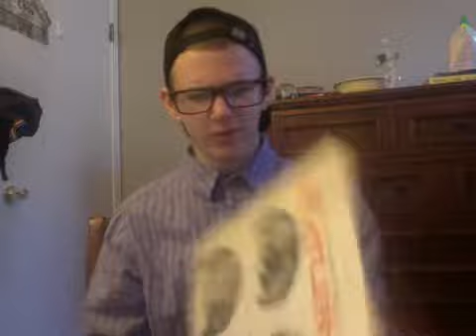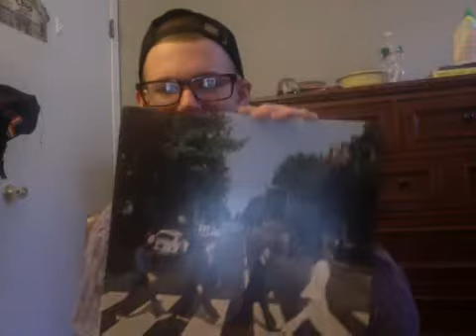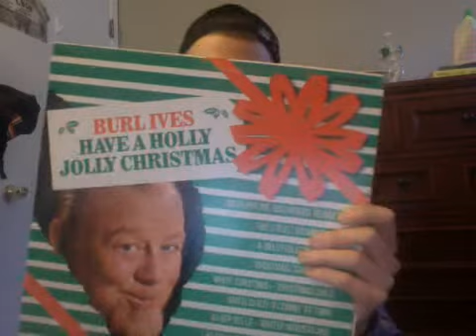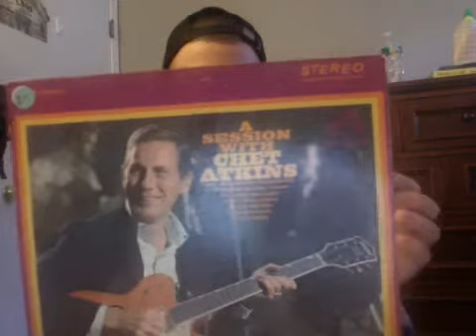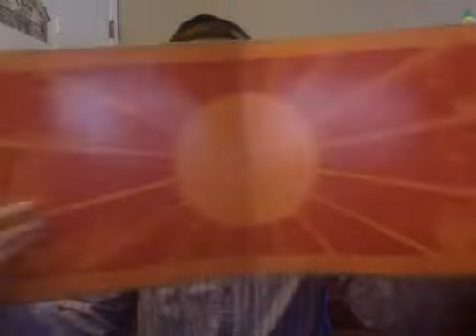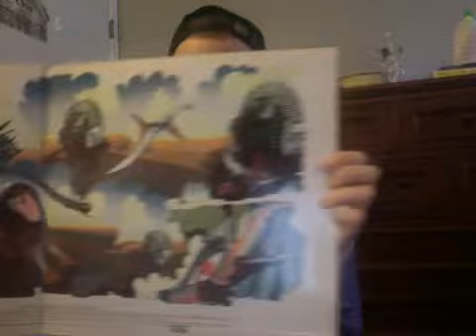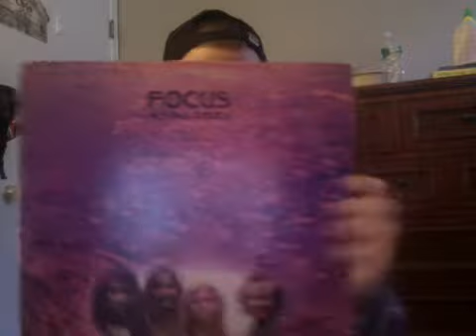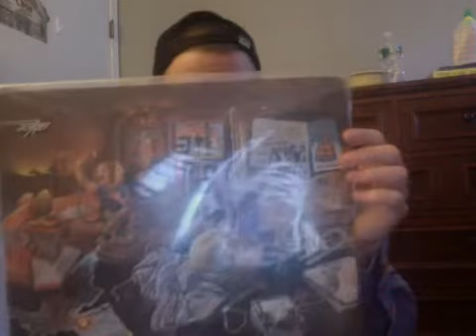Record Collection Part 1 (Classic Rock and Hidden Gems)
My record collection part one. I show you my classic rock and other obscure and hidden gems I have found.

Records shown:
Bing Crosby - Going My Way
Beatles - Beatlerama
Beatles - Abbey Road
Beethoven- Piano Concerto No.3
Blondie - Eat to the Beat
Burl Ives - Have a Holly Jolly Christmas
Bill Cosby- The Best Of
Chet Atkins - A Session With
C.W McCail - Greatest Hits
Deep Purple - Made In Japan
Earl Scruggs - Dueling Banjos
ELP - Tarkus
Frank Sinatra - Come Dance With Me!
Frank Sinatra - Sinatra and Strings
Frank Zappa - Overnight Sensation
Focus - Moving Ways
Fleetwood MAc - Mirage
George Carlin - A Place For My Stuff!
Grateful Dead - ! Steal Your Face !
Grateful Dead - Workingman's Dead
Jethro Tull - Thick as a Brick
Jimi Hendrix - Band of Gypcis
Led Zeppelin - II
My Fair Lady Soundtrack
Pat Boone - White Christmas
RUN DMC - Tougher Than Leather
Stevie Wonder - Hotter than July
Yes - Closer To The Edge
Yes - Fragile